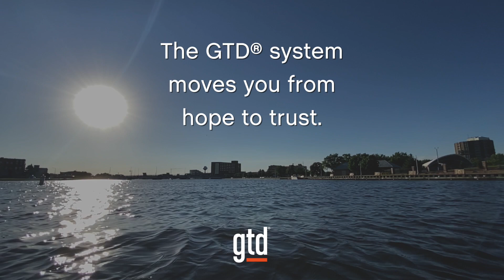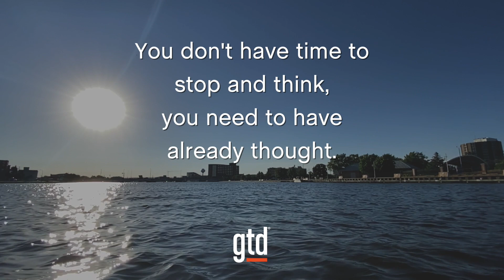Setting Priorities | GTD®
David Allen talks about setting priorities.